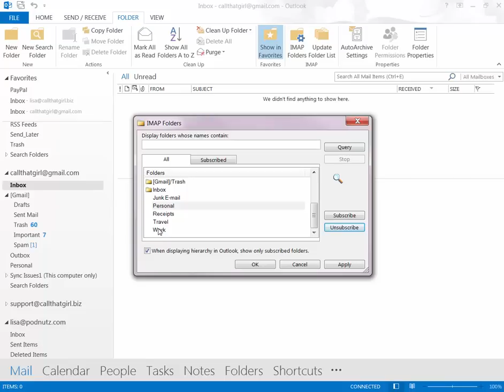Outlook 2013 Gmail Constantly Synchronizing Inbox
Outlook 2013 Gmail Constantly Synchronizing Inbox tutorial. This video is a bit old and Gmail has changed a bit, so I hope this is still helpful!!

I am an independent Microsoft Outlook Expert and Microsoft Office 365 Consultant for hire in the US/Canada and Internationally. All work is done remotely. I help residential and business clients, technicians and MSP firms.